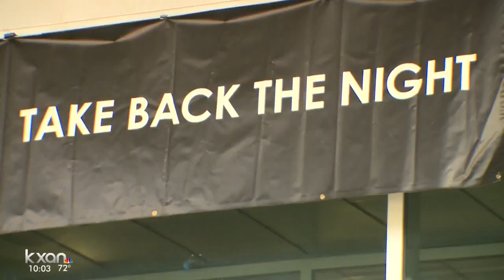'Take back the night' march held at ACC Highland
This month is National Sex Assault Awareness Month.